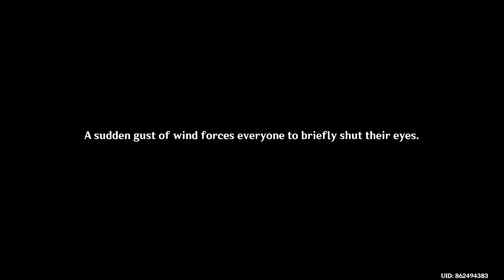Genshin Impact #619 - Waterborne Poetry - Part I: Congenial Gathering